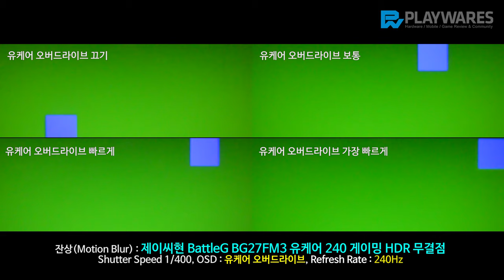잔상(Motion Blur) : 제이씨현 BattleG BG27FM3 유케어 240 게이밍 HDR 무결점